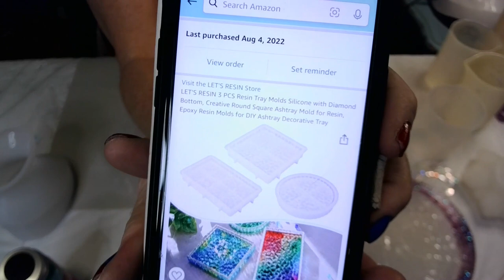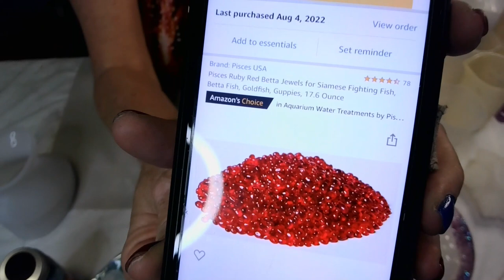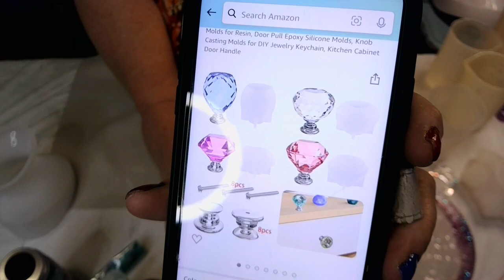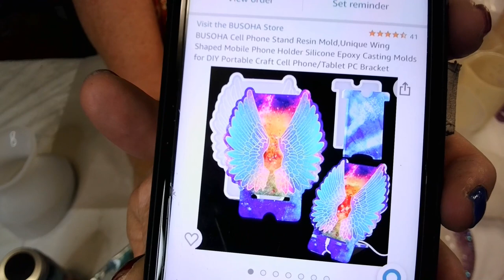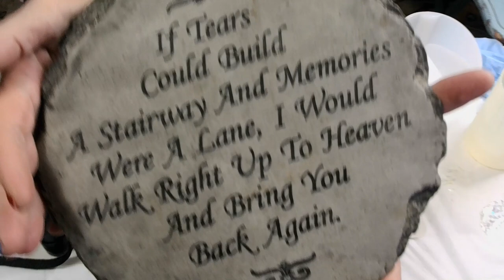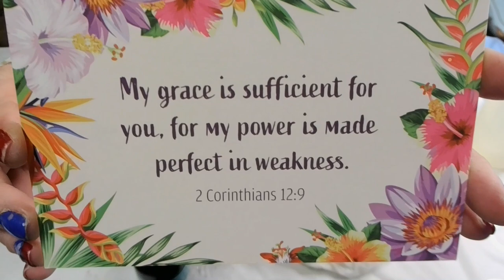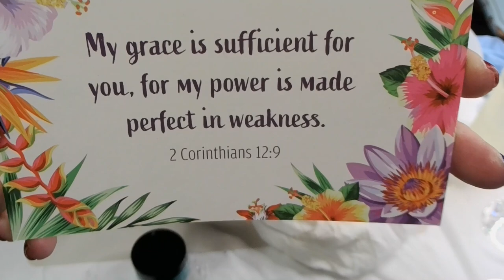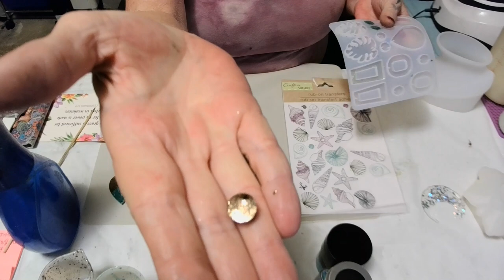#278 HOW TO MAKE A RESIN BUTERFLY SELF DRAINING SOAP DISH!!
balticdaymica colors: seaweed, dark sugar

hemwayglitter color: bronze

BLESSEDresin
BLESSEDmold

Recommend
Let’resinepoxyresin

Recommend
letsresinsiliconemat (It’s big y’all )

Recommend!!

Recommend!!
Free Products Beebeecraft Youtube program:
Save $5 on orders over $40
Wanda5

Amazon wish list:
Address:
Winona, MS
38967

If you would like to buy me me a coffee,here is the link for that! Anything Is greatly appreciated!
I would greatly appreciate it if you would use my link to make your purchases from either store! All commissions earned help me purchase more art supplies! I love you all dearly and thank you so much for your support!!

BLESSINGS
PSALM 138:8

My grace Is sufficient for you, for my power Is made perfect In weekness.
2 Corinthians 12:9

Lamentations 3:22-23

PSALM 32:7

Hebrews 4:16

Psalm 34:18